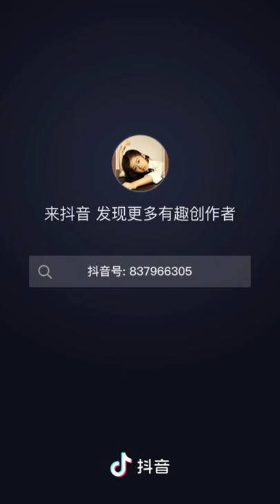Wang Yun Zhen#on-stage p1